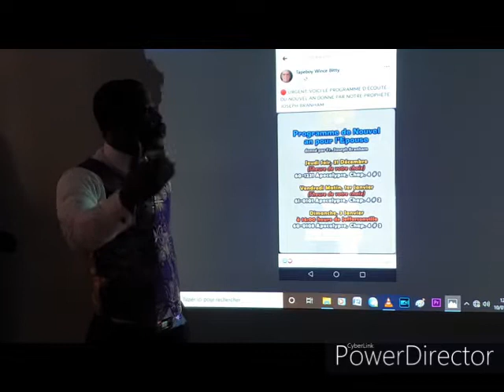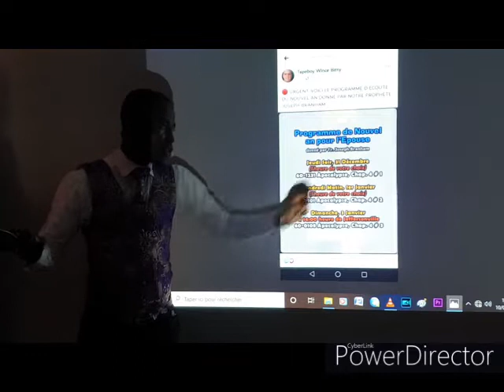🛑LES TAPES BOYZ , UNE DÉNOMINATION DANS LE MESSAGE DE L'HEURE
✅REFUSANT DE SE FAIRE CONDUIRE CERTAINS SE SONT DONNÉS UN NOUVEAU PROPHÈTE DU NOM DE JOSEPH BRANHAM